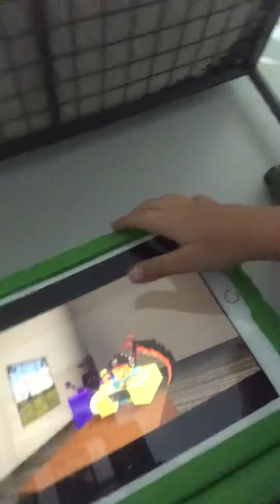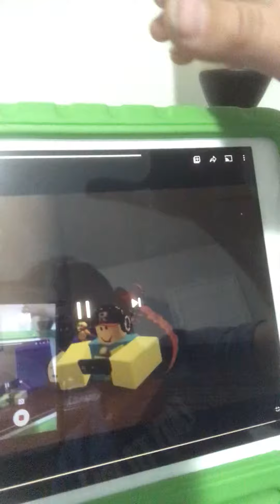October 2, 2020